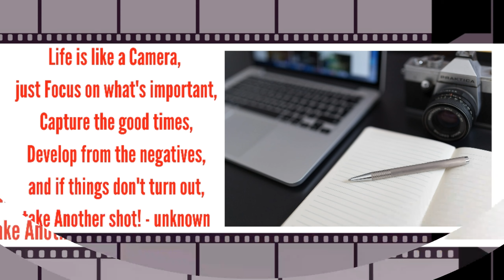Life is like a camera - May 1st 2020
Life is like a camera...learn from the negatives and take another shot!! We all get knocked down from time to time. Don't give up!

- Blog post and inspiration!